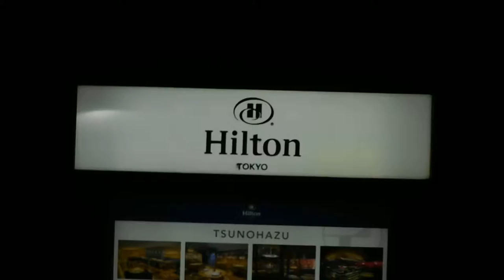DSCN9989クリスマス20161116ヒルトンホテル 新宿